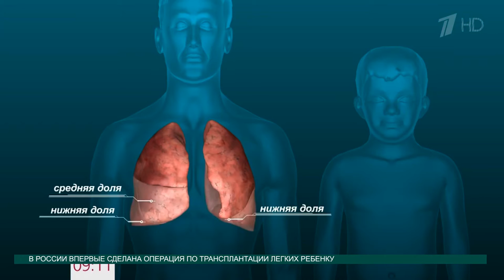Новости науки 18.10.2016